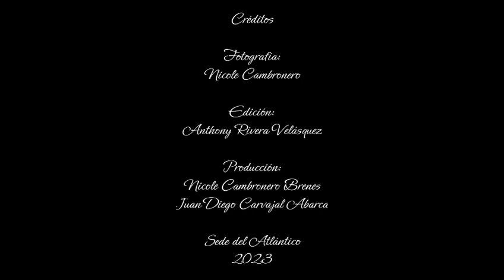Libros nuevos 1-2023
Esta es una pequeña descripción de los nuevos libros de la Biblioteca de la Sede del Atlántico-UCR